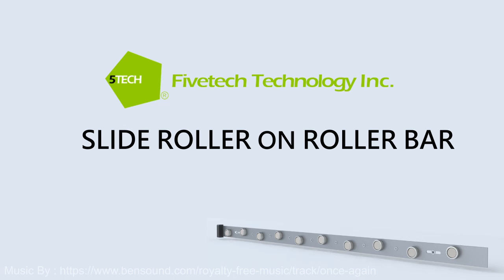Fivetech Technology Inc.-Slide Roller On Roller Bar